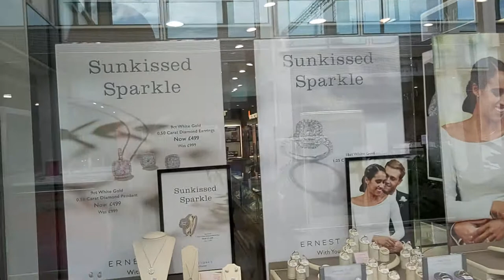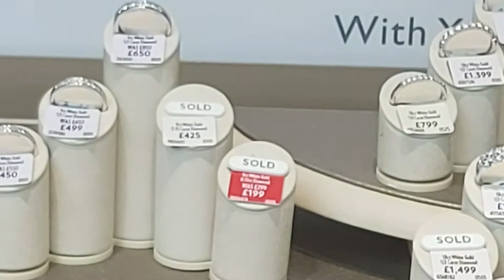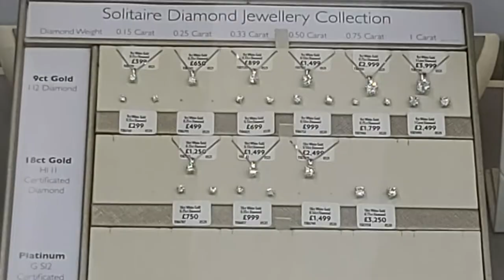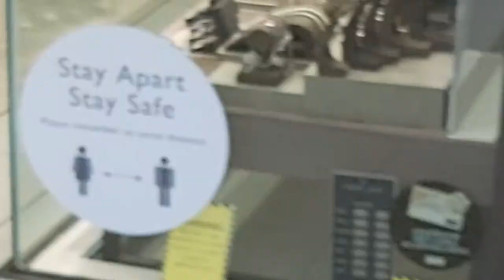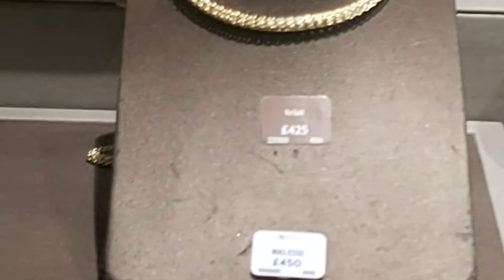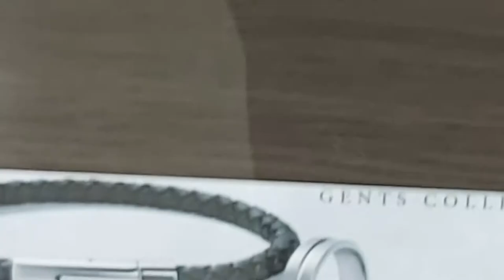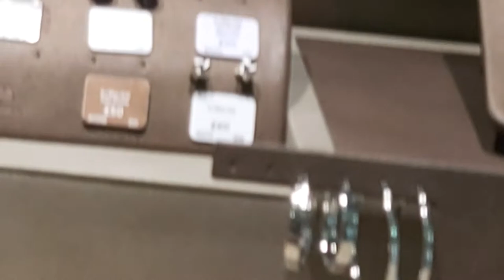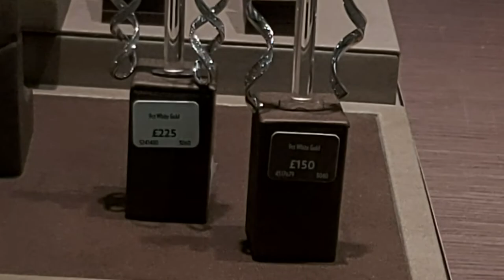LONDON.JEWELRY ERNEST JONES.ЛОНДОН. ЮВЕЛИРНЫЕ ИЗДЕЛИЯ ERNEST JONES.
Ernest Jones is a British jeweller and watchmaker. Established in 1949 by Ernest and Stella Weinstein, its first store was opened in Oxford Street, London. Ernest Jones specialises in diamonds and watches, stocking brands such as Breitling SA, Omega SA, TAG Heuer, Cartier SA, Gucci, and Emporio Armani.
Эрнест Джонс - британский ювелир и часовщик. Основанный в 1949 году Эрнестом и Стеллой Вайнштейн, его первый магазин был открыт на Оксфорд-стрит в Лондоне. Эрнест Джонс специализируется на бриллиантах и часах, предлагая товары таких брендов, как Breitling SA, Omega SA, TAG Heuer, Cartier SA, Gucci и Emporio Armani.